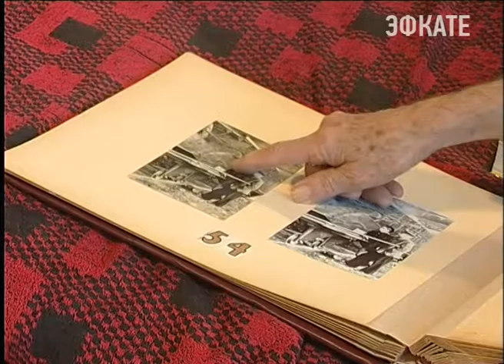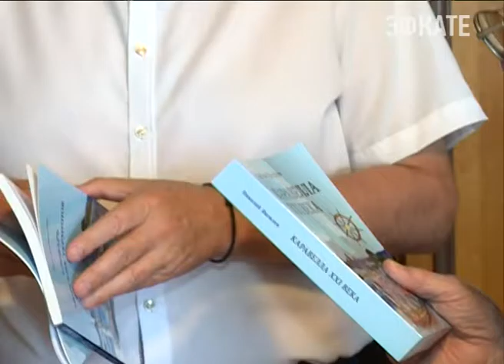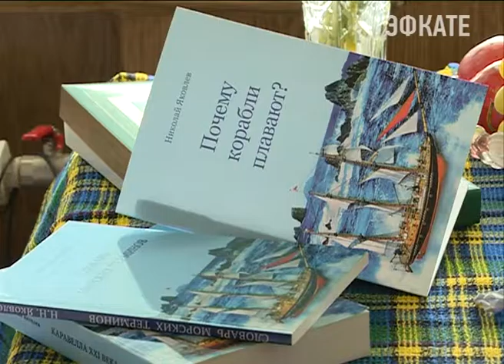Сочинец Николай Яковлев отметил 95-й день рождения. Новости Сочи Эфкате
Свой юбилей ветеран войны, профессиональный судостроитель отмечает при полном параде — говорит, возраст — не повод для отдыха.
Сочи. Новости.
Телеканал Эфкате.